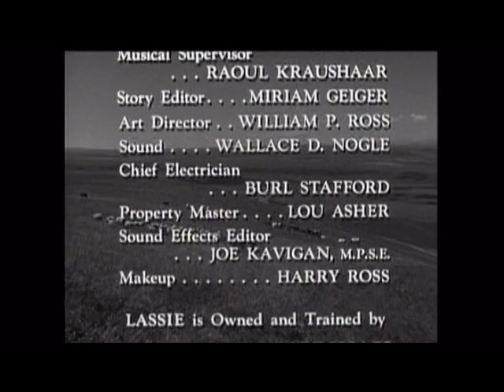Lassie - Episode 114 - "The Wolf Cub" - Season 4, #11 (11/17/57)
Timmy finds a  wolf cub, thinking is it a "lost puppy", and wants to keep it for his own despite the urging of Ellen and Jeff to release it back into the wild. (Production Note: Gramps doesn't appear in this episode. Actor  George Cleveland had suffered a heart attack prior to the shooting of this episode and was hospitalized, so his pre-recorded voice calling to Jeff is used to convey his character's (Gramps)' presence.)
TRIVIA: The thriving wolf populations in the mid-west had come to an end in around the 1860's, but even a century later the stories of livestock damages from wild preditors was still very real to the mind of the 1950's farming community. At that point, however, livestock loss was generally the result of roaming dogs since all the preditor wildlife had long been killed off.

NOTE: This recording has been edited to remove commercials and to add titles and descriptions.   The re-broadcast has not been stretched or modified in any way from the original film which was distributed for TV viewing in classic black and white early 1950's "square TV screen" format.  "Lassie" is copyrighted and owned by Classic Media. The first 4 seasons of "Lassie" were later syndicated as "Jeff's Collie". Recorded from COZI TV in 2013 via over-the-air antenna TV.